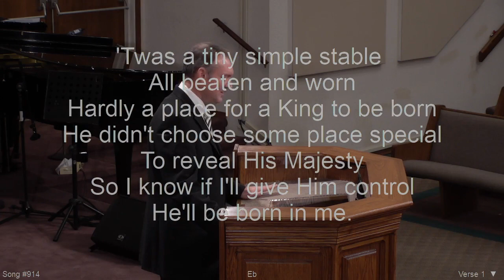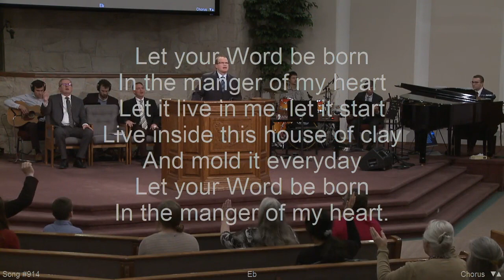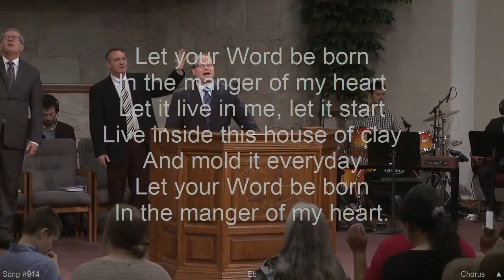Let Your Word Be Born : Cloverdale Bibleway